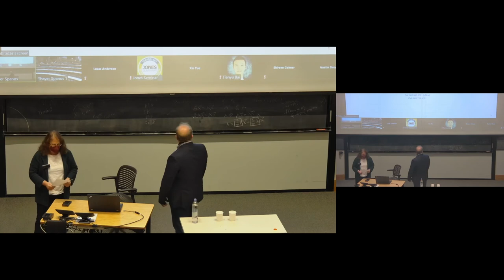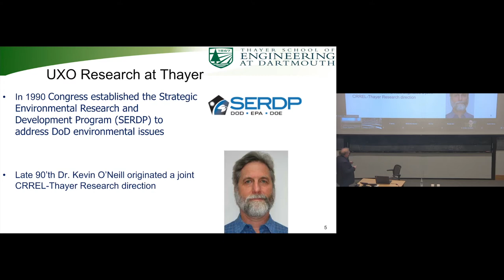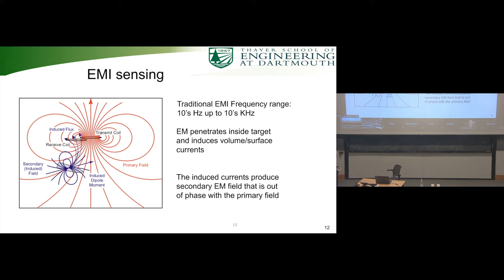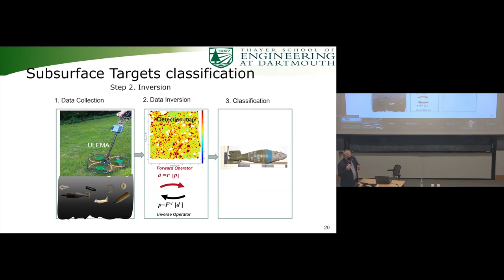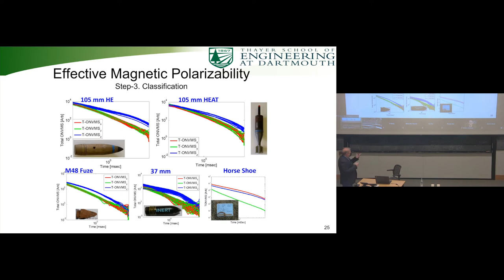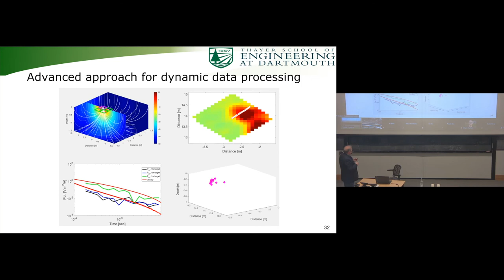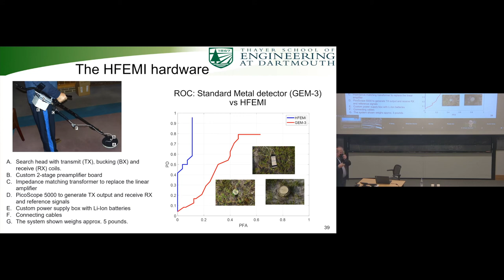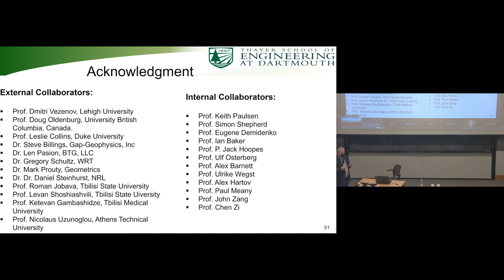Electromagnetic Sensing at Thayer (Seminar)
"Electromagnetic Sensing at Thayer."
Fridon Shubitidze, Associate Professor of Engineering, Dartmouth

This talk will give an overview of electromagnetic sensing (EMS) research programs at Dartmouth's Thayer School of Engineering that Professor Shubitidze and his EMS group have developed over two decades to solve real-world geophysical and medical problems. First, the basics of advanced electromagnetic induction sensing technologies will be described for geophysical applications. This will cover recent developments in hardware and software to detect, locate, map, and identify subsurface unexploded ordnances (UXOs), landmines, improvised explosive devices, non-metallic projectiles (smart bombs), subsurface infrastructures (such as utility wires, pipes, and tunnels), and will demonstrate blind classifications results at live UXO sites, and DoD test-sites. Second, the talk will illustrate how EMS is applied to magnetic nano-particle hyperthermia and DNA sequencing. Finally, integrating EMS technologies on remotely controlled systems, such as unmanned ground vehicles (UGV), unmanned aerial systems (UAS), drones and autonomous underwater vehicles (AUV) will be highlighted.

Professor Fridon Shubitidze joined Dartmouth Engineering's faculty in 2007. He is a senior member of the Institute of Electrical and Electronics Engineers (IEEE) and earned his MS in radiophysics and his PhD in physical and mathematical sciences from Tbilisi State University in Georgia. He is a senior engineer/physicist at White River Technology, Inc.

Shubitidze received the DoD's Strategic Environmental Research and Development Program (SERDP) 2011 Munitions Response Project-of-the-Year award for the development of advanced EMI inversion models and UXO classification strategies. A native of the Republic of Georgia, he was awarded the Medal of Honor by the country's President in 2019 for "his personal contribution in the development of science and in the creation of modern technologies."